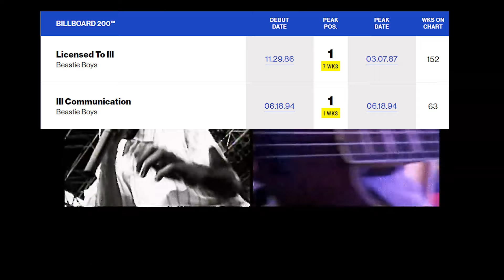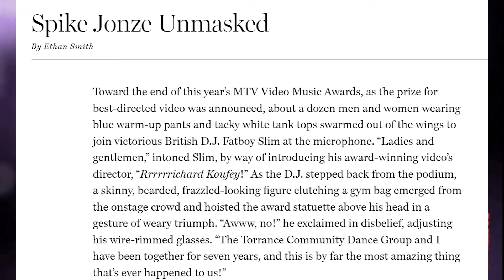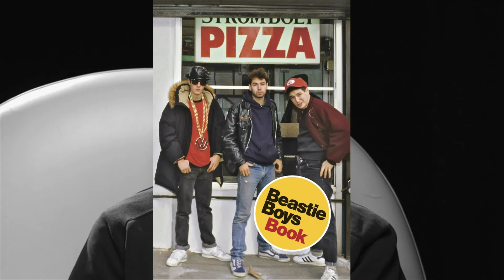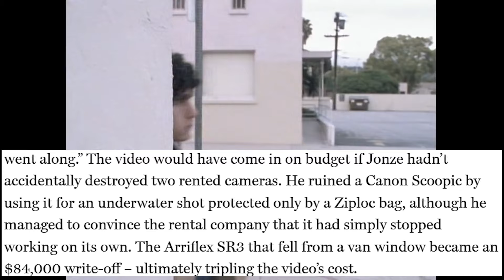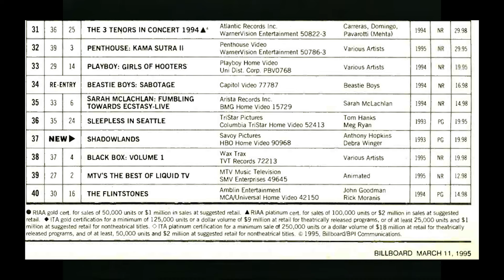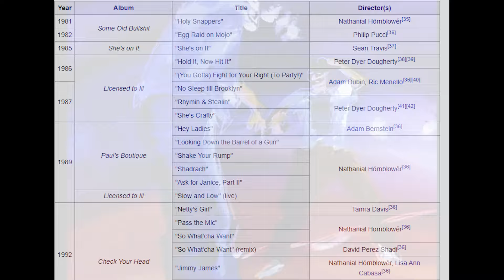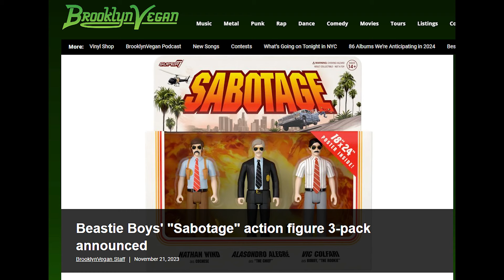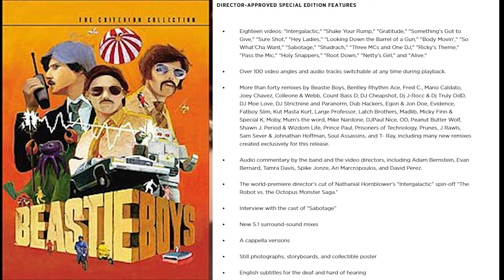The History of The Beastie Boys' "Sabotage" - The Rise of Spike Jonze | Music Video Time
Today's video talks about the history behind the creation of The Beastie Boys' "Sabotage" music video. A video that not only reinvigorated the rap trio's careers for the 1990s but also gave rise to one of the greatest music videos directors of all time.

This is Music Video Time, a show dedicated to all things music videos.